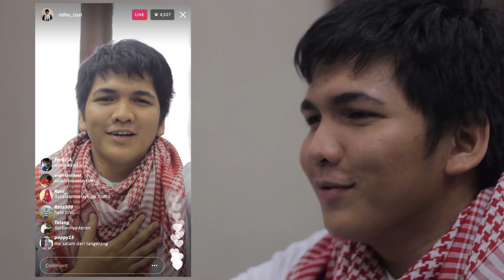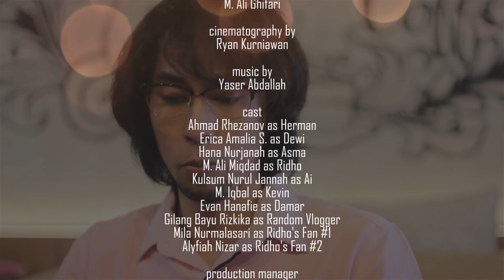CINTA FISABILILLAH Eps 4 - Web Series Inspirasi [ENG SUB] [IND SUB]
KLIK CC UNTUK SUBTITEL INDONESIA

Cinta Fisabillah adalah web series inspirasi yang akan tayang dua kali seminggu selama bulan Oktober dan November, setiap Selasa dan Jum'at bada subuh.

Episode 4 :  Ternyata Ridho sudah sering taaruf dengan banyak akhwat, lalu akhwat seperti apakah yang menjadi target pernikahan impian ridho?

Web Series ini didukung oleh PPPA Daarul Qur'an, DAQU Movie, Film Maker Muslim.

BCA 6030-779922 a.n. Yayasan Daarul Qur'an Nusantara

Ingin mengundang kami untuk menayangkan web series ini sekaligus bedah film?

Buat yang mau berkirim surat atau apapun ke kami silakan ke :

Andre Addin - DAQU MOVIE
GRAHA DAARUL QUR'AN Kawasan Bisnis CBD Ciledug. Blok A3 No.21, Jl. HOS. Cokroaminoto, Karang Tengah, Kota Tangerang 15157

Produced by PPPA Daarul Quran
Directed & Edited by @amrulummami
Written by @penuliskurus
Cinematographer : @ryanawans @amrulummami

Cast
M. Iqbal as Kevin
M. Ali Miqdad as Ridho
Erica Amalia as Dewi
Kulsum Nurul Janah as Ai
Ahmad Rhezanov as Herman
Hana Nurjanah as Asma